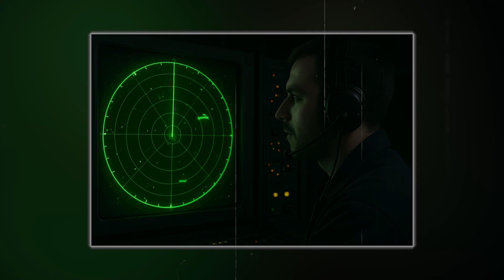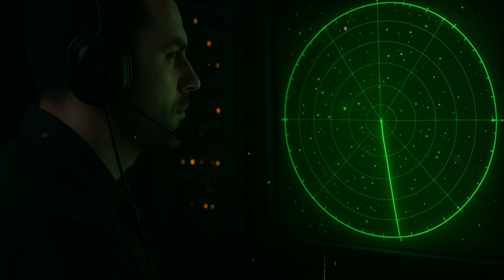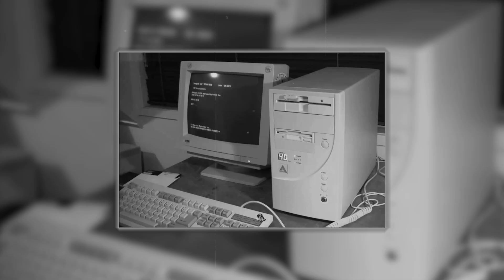The Navy’s New FA-XX Superfighter Could Finally Retire 4th-Gen Jets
The F/A-18 Super Hornet has been the backbone of carrier operations for decades, but its era is ending. The F-A-XX Superfighter, the us navy's secretive project, is set to replace it. This 6th generation fighter jets will redefine naval aviation with its advanced stealth and long-range strike capabilities, making previous aircraft seem like relics.